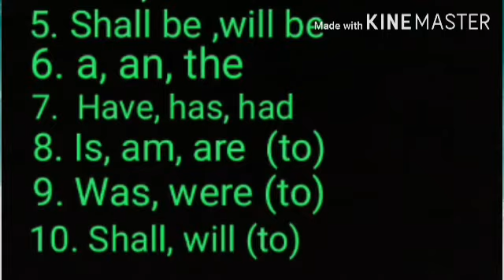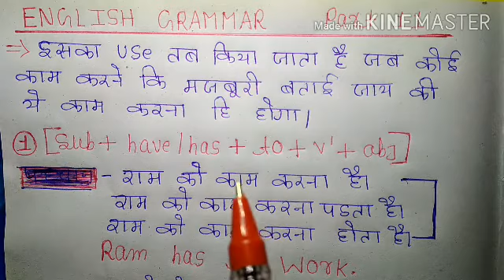English grammar ll part 11 ll use of have +to ll had +to ll shall have +to ll dsl 2020 English ll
English grammar ll part 11 ll use of have +to ll had +to ll shall have +to ll by Rohit yadav ll bc Center ll